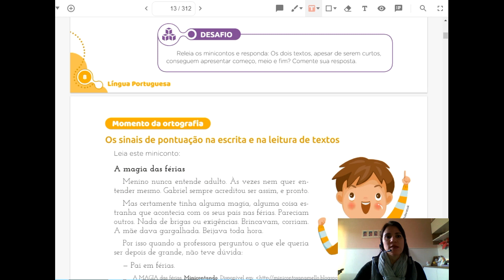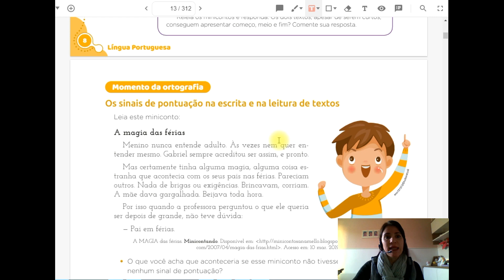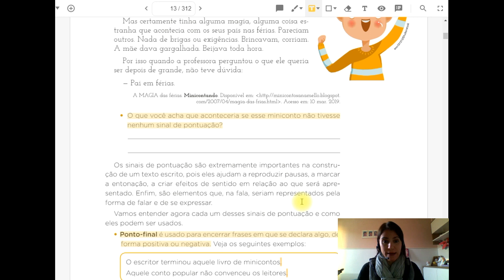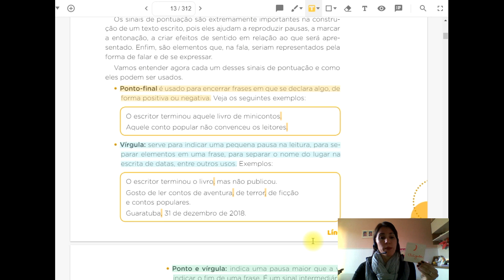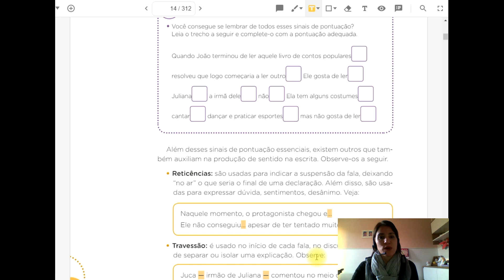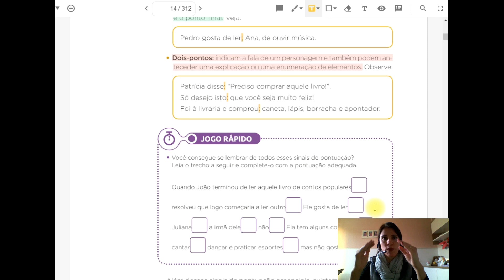Português - 5º ano - aula 21 - Pontuação - primeira parte